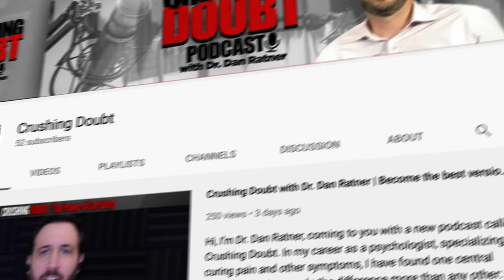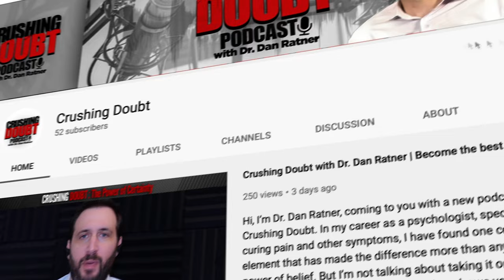Live First Session of Mind Body Consultation Session With Back and Neck Pain Sufferer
Katie came to see me for a series of consultation sessions to recover from back and neck pain that has lasted over fifteen years, including eight in which she knew about Sarno and mind body issues and was still not getting relief. We began by laying out my columns system and how they can explain what has gone on for her that started the symptoms, that made them last, and why she can have strong hope for a full recovery.

In this session, we built out twelve Emotions Column themes that can guide her when she looks for the onset and uptick in symptoms — a thing that will be more valuable to her when she clears away her doubt. Among the themes that related to safety, validity, and self worth — among others — she was able to recognize just how fully she has questioned her own value as a person, in and of herself, and whether to not she sees herself as a ‘waste of resources’.

Katie was able to see how organizing these themes can be and we polished many of the themes very well because of her high level of insight and awareness about the subtle nuances in what she feels. This is an excellent start towards her having the tools she needs to get better and already reduced her doubt some by things making so much sense.

Crushing Doubt Membership and Seminars